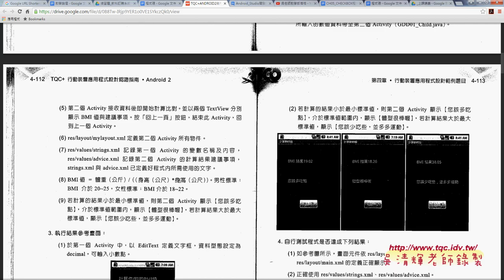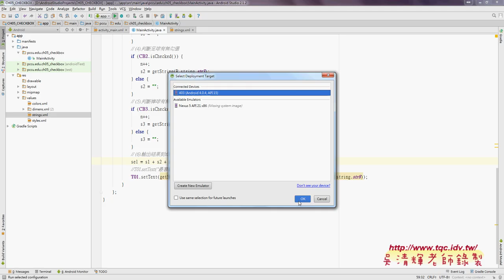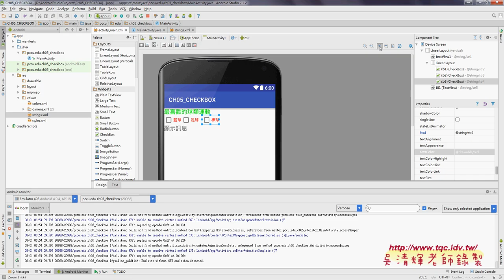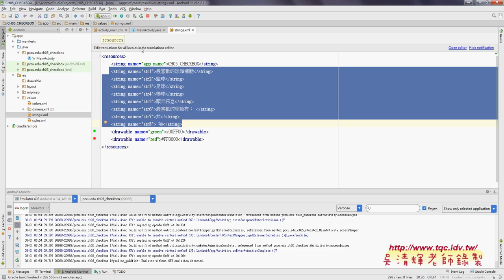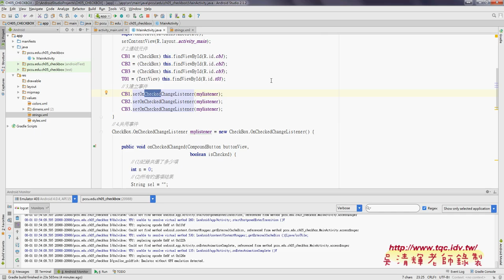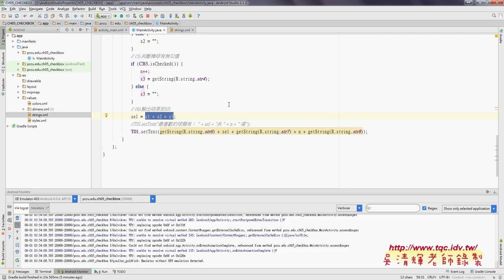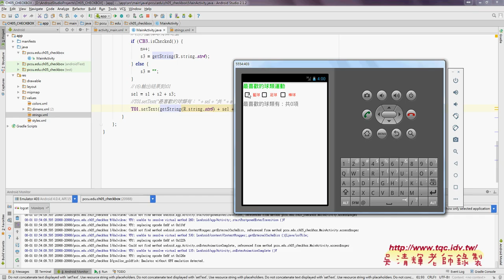05 範例CHECKBOX資源與介面與程式說明